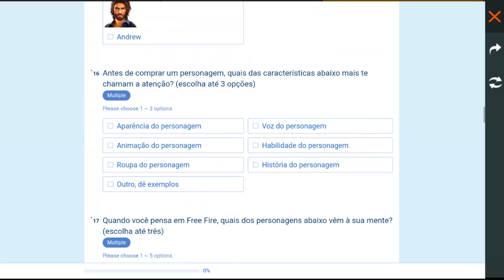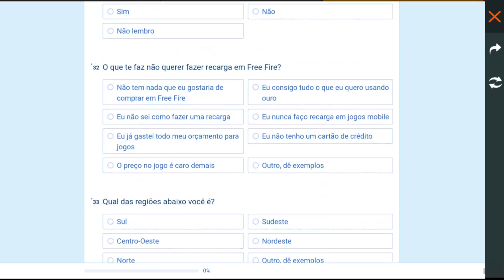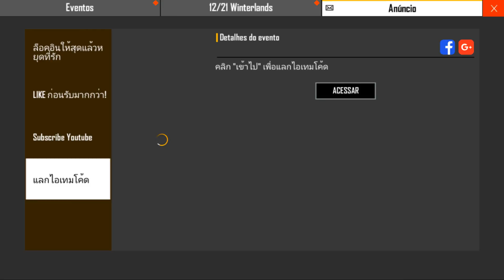CHEGOU TUDO!! VOLTA DA CALCA ANGELICAL, EVENTO DE NATAL COM ITENS RAROS E MAIS NO FREE FIRE!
these materials.